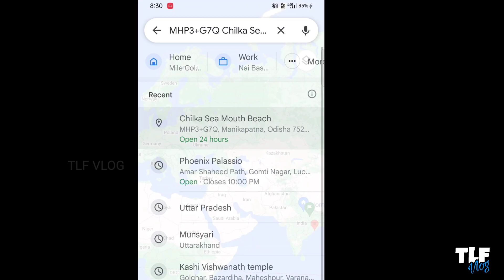Chilika Lake 🐳|| ये है भारत की सबसे बड़ी झील😮🙄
:-WELOCME TO ALL OF YOU GUYS .
:- BNE RAHIYE HAMARE SATH OR DEKHTE RAHIYE TLF VLOGS ❤️😊🙏

IF YOU LOVE❤️ THIS THAN:-